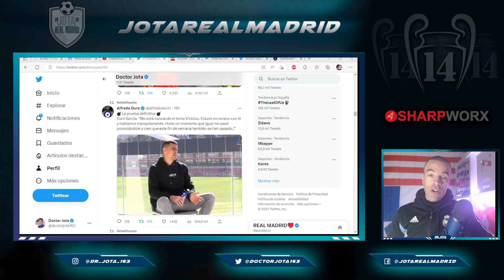La DURA CONFESIÓN de Dani García que DESMONTA al ANTIMADRIDISMO con Vinicius